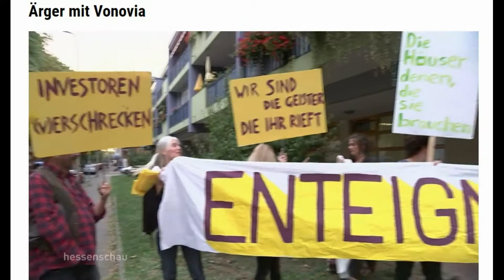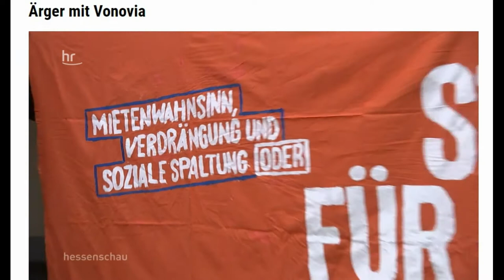Ärger in Frankfurt Gallus mit Vonovia